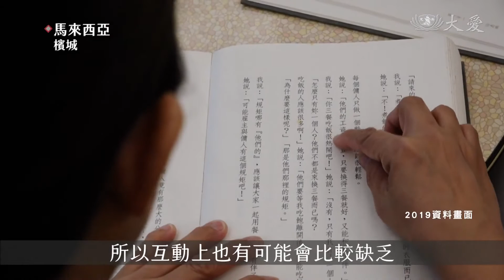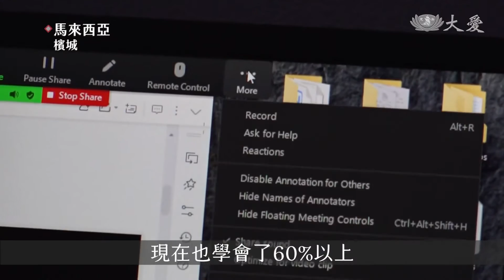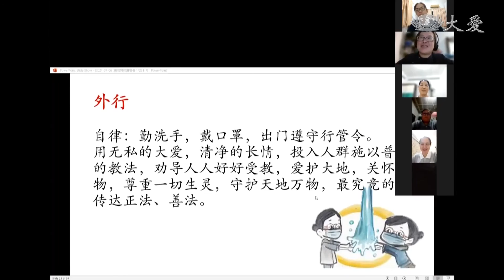20211022【人文】線上品書會 雲端汲法造福修慧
疫情嚴峻期間行動管制，管制不了慈濟志工參與品書會的決心。

馬來西亞早期的讀書會，都在慈濟會所或環保站進行，後來因為疫情肆虐，志工便將讀書會轉到線上。面對新常態的學習，志工們努力適應。

慈濟志工 梁聞德：「以往的方式就是由一個主要的導讀者 一個人在前面講，那可能20-30個人就這樣聽，所以互動上也有可能會比較缺乏，現在品書會的方式是要，每一個參與的人都要說出，自己的心得或者自己，成長的故事 可能還有一些，社區的法親家人們，比較有年紀的就可能會，面對操作(3C產品)上的困難，但是這個都因為我們是，每一朵蓮花都有一個蓮花主，來跟他們互動 幫他們克服。」

志工邱武榮患有青光眼，對新科技也不熟悉，但依然願意學習新知識，並承擔一朵蓮花的導讀者，相信自己，做就對了。

慈濟志工 邱武榮：「因為看手機字太小，對我來講看久了會流眼淚，然後眼壓會提高，但是電腦也不能看太久，最多也是不要超過半小時，要停留一下，本來遠程會議軟件也不會，現在也學會了60%以上，可以操作了 我是很簡單的，要做就做好 因為上人都是講，做就對了 所以我們就這樣做了。」

從實地讀書會到線上品書會，科技破除了行動限制。志工們透過雲端品書靜心，品味法香，安定心靈，增長智慧，分秒不空過。

慈濟志工 馮偉聞：「用這個機會讓大家知道：「其實上人的書籍很多都是，生活中我們需要的資糧，比如說 家裡的摩擦，特別是行管令期間，夫妻整天在家裡 面對面，一定會有很多摩擦，大家用什麼心態來面對，這個問題 我們可以解決，我們生活上面對的問題。」

慈濟志工 梁聞德：「全馬有280多朵的蓮花，希望說透過這樣的一個品書(會)，我們可以把上人的法，傳播得更廣 給更多人，可以聽得到 看得到 用得到。」

讀書重在能吸收內容、增加知識，而品書會則是思想交流的平台，參與者透過分享心得，彼此交流，從中精進，也提高心靈能量。

余韶蓮 李佳營 馬來西亞報導